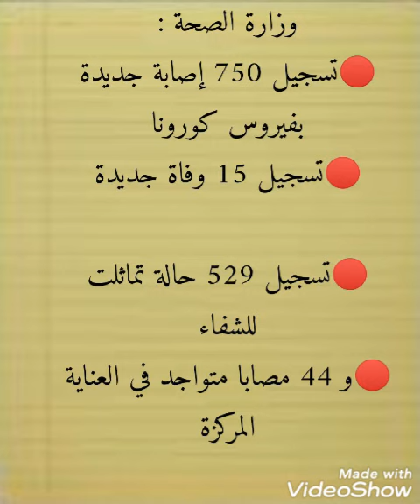عاجل : عدد حالات الإصابة بفيروس كورونا في الجزائر اليوم كمامتك_سلامتك_وسلامة_عائلتك 😷